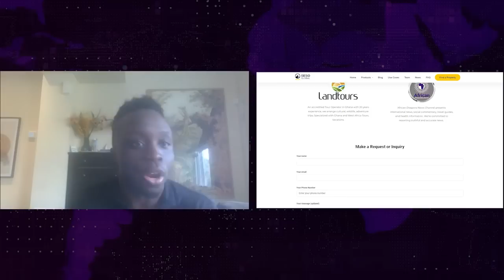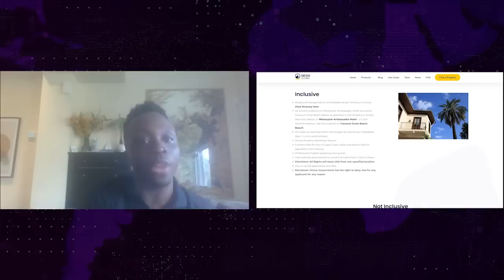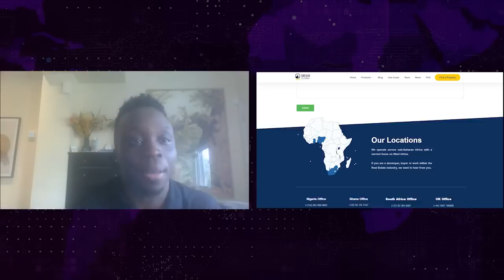Kweku Essien From Seso Global Talks Purchasing Land, Apartments & Homes On Ghana Tour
Phillip Scott interviews Kweku Essien, CFO of Seso Global, about the upcoming tour to Ghana.